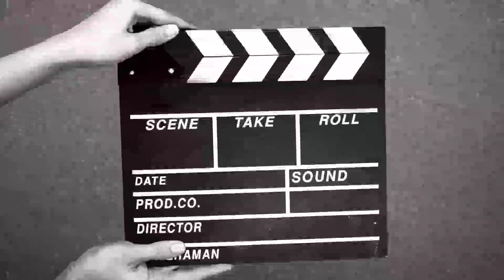Tung mani 🥵Budum Budum waterfall lo twi tuku lai mani 😊 || vlog || Bina Debbarma Tiprajwk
🙏🏻 khulum kha jotoh nai tong nai Ani video no,Norok tomung no oh budum2 fai na muchwng khai fai man nai ang sanai norok no Killa bai thelakung kwchar ro mwitulung hinwi para tongo aro norok fai man nai hambai 🙏🏻 vlog dailyvlog # Bina Debbarma Tiprajwk